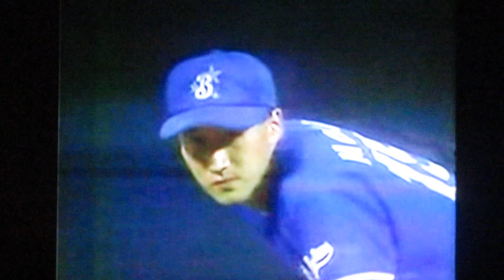1993横浜ベイスターズ盛田幸希VSヤクルトスワローズ 神宮球場 土橋勝征 古田敦也 広沢克己